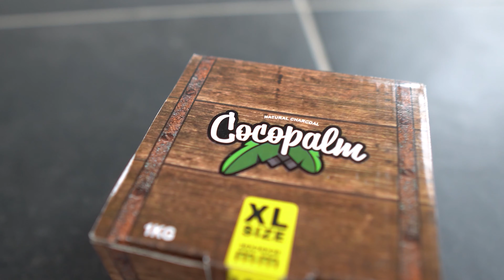Herzlich Willkommen bei BroZo! - LIVESTREAMS, LET'S PLAYS und VLOGS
🔥 Der BroZo Youtube Kanaltrailer - Version 2020 🔥
Alles was ihr über uns und unseren Kanal wissen wolltet, findet ihr in diesem Video - seid gespannt und lasst euch überraschen was wir alles machen und zocken!

Den Kanal BroZo betreiben wir als 3er Gespann.
Wir spielen alle leidenschaftlich gerne auf PC, PS4 oder Nintendo Konsolen.
Bereits jetzt haben wir ein großes Angebot an verschiedenen Spiele-Angeboten und Genres.
Schaut gerne in unsere Playlisten rein.
Let´s Plays sowie Livestreaming auf Youtube findet ihr hier!

Wir streamen in der Regel 5 bis 6 mal Pro Woche.
Dazu planen wir in regelmäßigen Abständen Special-Videos und VLOGS von unserem Alltag zu veröffentlichen (ca. 1 x Pro Woche).
Unser Fokus liegt verstärkt auf Livestreaming.
In naher Zukunft werden auch wieder vermehrt Let´s Plays zu finden sein auf diesem Kanal!

📢 ÜBER UNS 📢

👦🏻 Eddy 👦🏻
Moin Leute, mein Alter liegt bei zarten 28 Jahren und Ich lebe in der Nähe der Großstadt Köln.
Ich habe kein festes Gaming-System - Einfach alles Querbeet. 😀
Mein Spielegeschmack ist ebenso vielseitig: Ich spiele so ziemlich jedes Genre, am liebsten allerdings Jump'n'Runs, Rollenspiele, Rennspiele und Beat 'em ups. Ich habe kein wirkliches "Main-Game", stattdessen liegt mein Fokus darin immer wieder mal Etwas neues zu spielen.
Letzu Fetzu! 🔥

👨 Andy 👨
Ich bin 30 Jahre jung und wohne im beschaulichen Köln. Zumindest in der nähe davon 😃
Ich spiele hauptsächlich nur auf dem PC. In Zukunft ist geplant auch des öfteren PS4 oder
auf der Switch über die Elgato zu streamen.
Ich zocke am liebsten Open World Spiele und alles was mit Zombies zu tun hat.
Aber am aller liebsten zocke ich Games die man mit mehren oder mit der Community zusammen spielen kann. Wie z.B Minecraft, Borderlands, GTA 5 oder Red Dead Redemption.
Aber in der Regel spiele ich alles worauf ich Lust habe. Ich habe kein festes Spiel was ich regelmäßig spiele. Einfach das worauf ich in dem Moment Lust habe, wird gezockt 🎮

👨🏻‍🦲 Vita 👨🏻‍🦲
Hey Leute, ich bin 32 Jahre alt, gelernter Altenpfleger und wohne in der Nähe von Köln.
Am liebsten spiele ich ruhigere Spiele, aktuell spiele ich die Rangliste in Teamfight Tactics, auch schon mal mit der Community.
Ich gucke gerne Serien, wie z.B. Haus des Geldes oder Breaking Bad.

💻 SPECS 💻

Andy:
Mainboard: ASrock X570 PHANTOM GAMING 4 X570
CPU: AMD Ryzen 7 3700x
GPU: AMD Radeon 5700XT 8GB
RAM: 32 GB G.Skill RipJaws 3200MHZ
CASE: be quiet! PURE BASE 600 Window orbk ATX
NETZTEIL: be quiet! STRAIGHT POWER10 CM 600W ATX24
MONITOR: AOC 32 L CQ32G1 WQHD 144hz Freesync
SSD: Samsung 970 EVO+ 1 TB, Solid State Drive
CAPTURE CARD: Elgato Game Capture 4K60 Pro MK.2

Eddy:
CASE: Sharkoon Vaya
NETZTEIL: Corsair 650W
MONITOR: iiyama G-Master GB 2760QSU Red Eagle WQHD 144hz Freesync
CAPTURE CARD: Elgato Game Capture 4K60 Pro

Vita:
CPU: AMD Ryzen 5 3600
GPU: ASUS Nvidia GTX 1060 6GB
RAM: 16 GB G.Skill RipJaws 3200MHZ
CASE: be quiet! PURE BASE 600 Window bk ATX

📼 BroZo Kanal Trailer 📼
Der Freshe Kanaltrailer von BroZo - EDDY, ANDY, VITA

BroZo,
gaming,
deutsch,
german,
live,
livestream,
vlog,
lets play,
walkthrough,
spiele,
coop games,
multiplayer,
gameplay,
games,
videospiele,
multiplayer games,
video games,
stream,
live gaming,
gaming live stream,
gaming live,
kanal trailer,
kanal trailer brozo,
online games,
gaming online,
longplays,
playthrough,
full playthrough,
playstation 4,
pc,
stadia,
stadia gameplay,
ps4,
ps4 games,
pc games,
nargile,
shisha,
hookah,
wasserpfeife,
BroZo Andy,
BroZo Vita,
BroZo Eddy